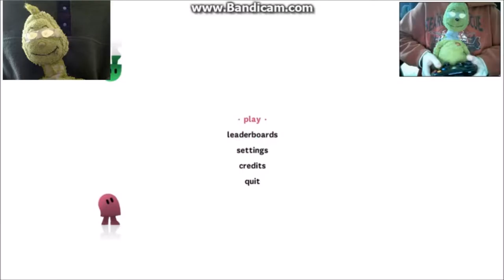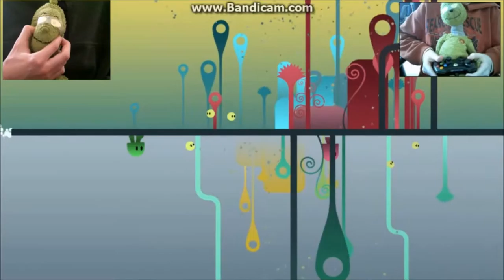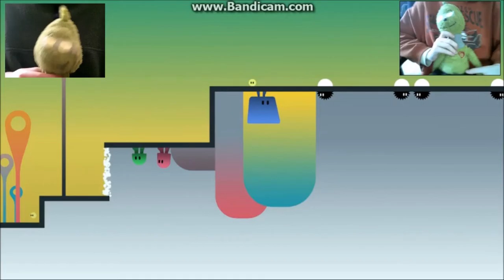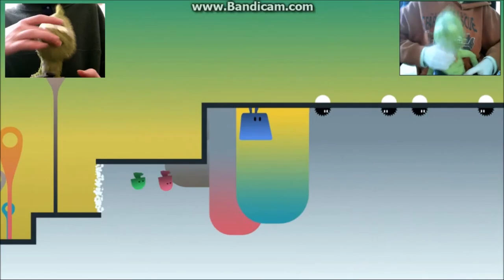Grinch and Finch Play Ibb & Obb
In this episode of Stuffie Gaming, Everyone's favorite green fuzzy buddies will be playing the well known cooperative steam game "Ibb & Obb"

Social Media!
Facebook.com/PlushieProductions
Instagram.com/PlushieProductions
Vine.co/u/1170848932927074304